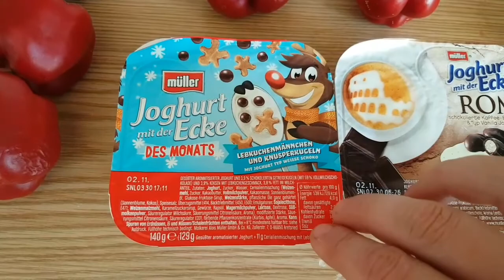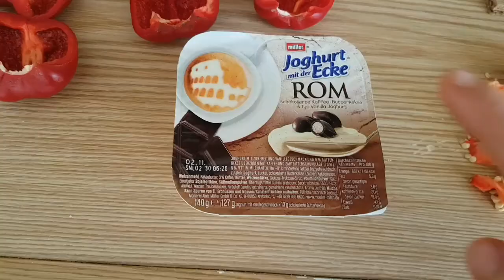Joghurt mit der Ecke und Paprika / Vlog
Joghurt mit der Ecke Verkostung und Paprikaernte und Vlog über zwei Tage.